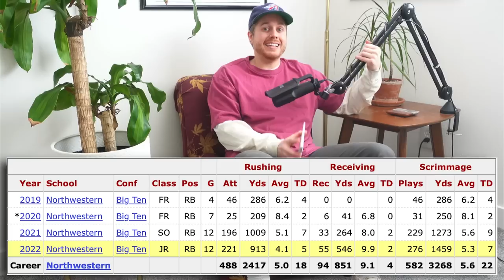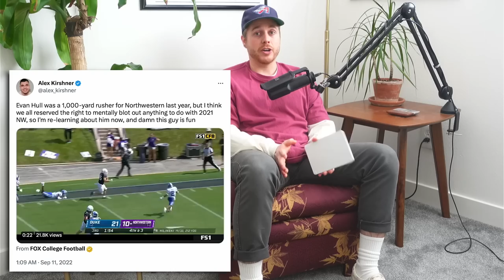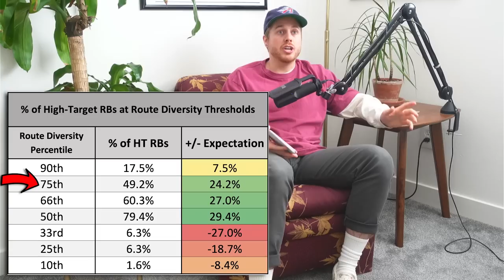The MUST DRAFT Last Round Rookie Running Back